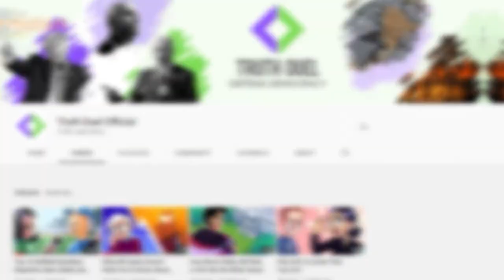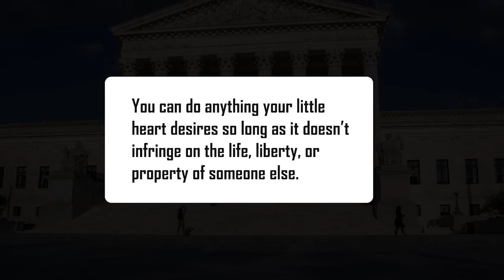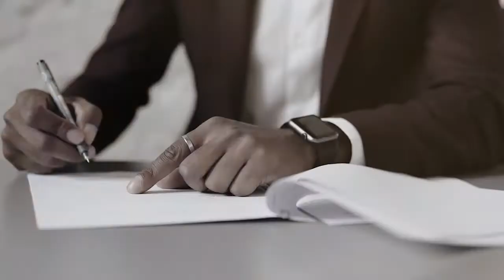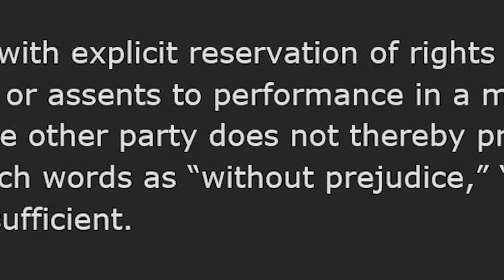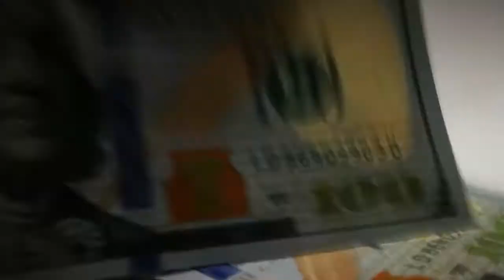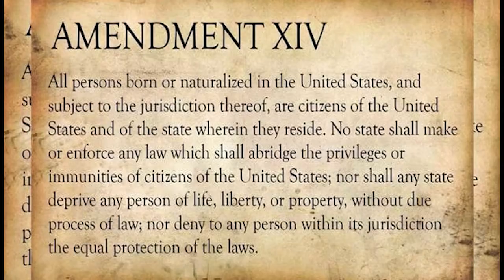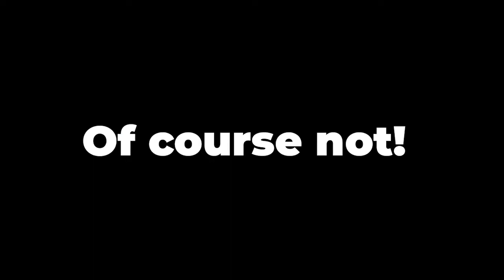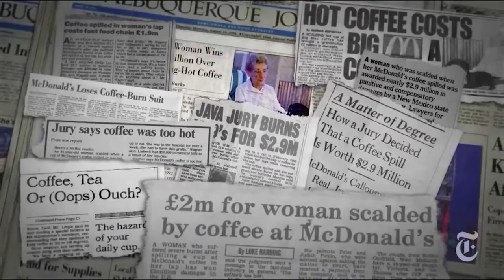USA Admiralty Courts Have Enslaved You and How to Escape | UCC Connection | A4V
Everybody hates bureaucrats and red tape, but some conspiracy theorists take that hate to the real world. This video asks questions about the sovereign citizen movement – what are they sovereign from, who joins their ranks, and what is the Uniform Commercial Code?  It’s a story about shady judges, foreign creditors, and how sovereign citizens use conspiracy to navigate their way through the confusing American legal system.  Be sure to watch until the end to hear how a cattle rancher almost started a battle after he refused to pay the United States Bureau of Land Management $1 Million dollars!

▶️  Other topics discussed in the video:
   ● Escaping Traffic Tickets, UCC 1-308, Performance or Acceptance Under Reservation of Rights, Strawman, Secured Party
   ● Cliven Bundy, United States Bureau of Land Management
   ● Pseudo-legal movements, Sovereign Citizens, Freemen on the Land, Freedom School, Howard Freeman
   ● Common Law, Equity Law, Admiralty Law, Maritime Courts
   ● Racial supremacists